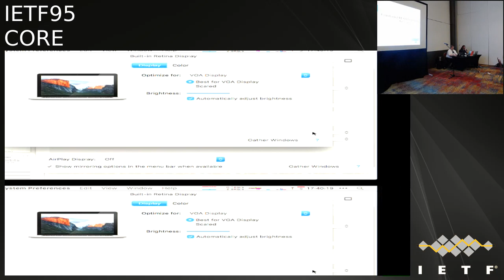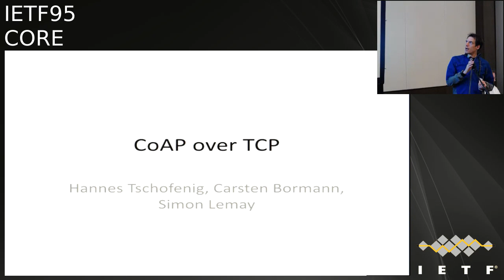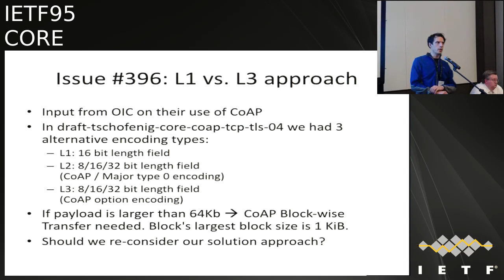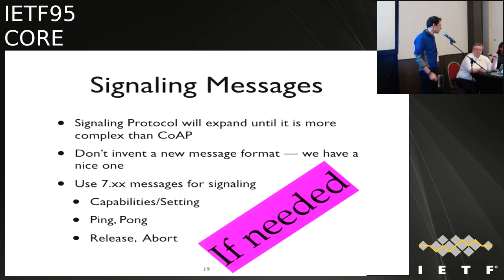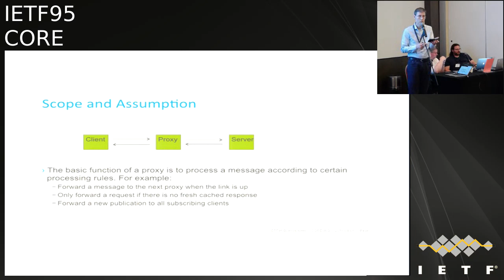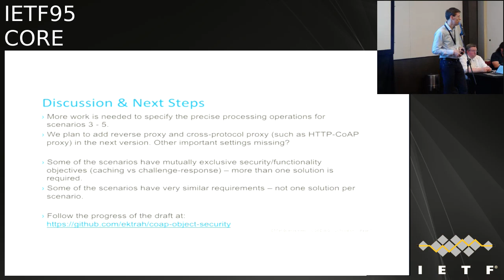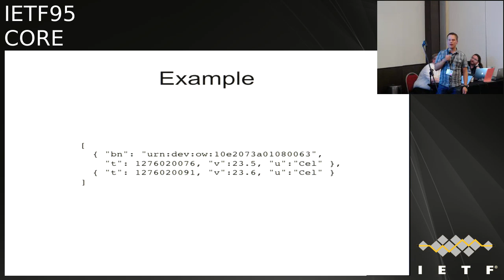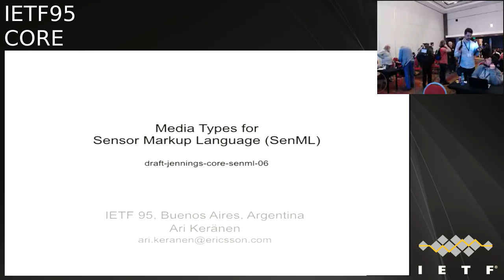IETF95-CORE-20160405-1740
CORE  meeting session at IETF95
2016/04/05 1740